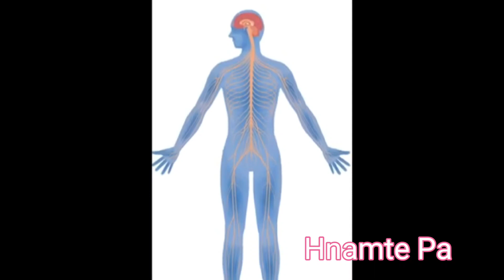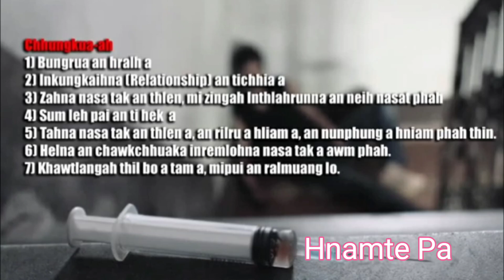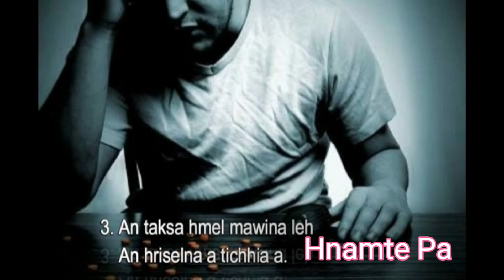Drugs addict te nun khawngaihthlak zia hi....,Banglo a tawngtaisak an mamawh hle🙏🙏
He video hi keina irawmchhuak anilo..Atha ka tih em avangin kan dah ania.Haraatna a siam a,paih tura min duh anihchuan 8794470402 emaw ah minlo hrilh anga..Kan paih dawn ania.